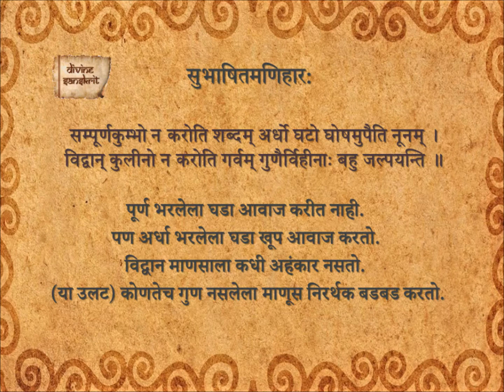Subhashita Maniharaha 139_Ma